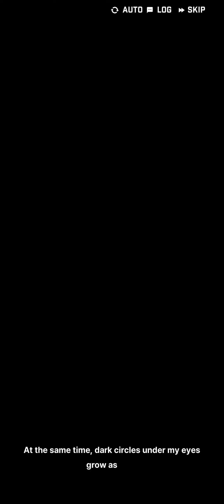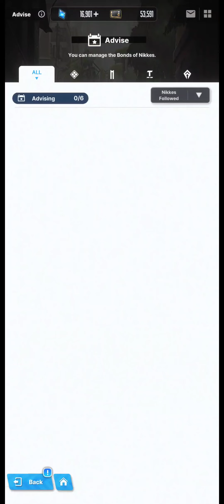Goddess of Victory: Nikke - Gifts for Yulha & Yulha's episode 4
omg what the hell is happening...